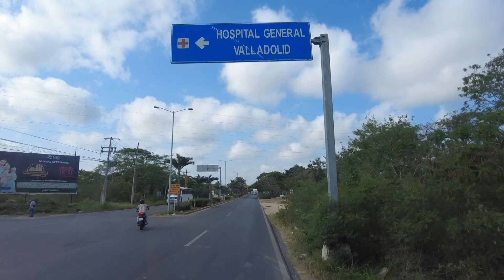RUTA VA Y VEN VALLADOLID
La transformación de la movilidad
llega al interior del estado con la
primera ruta Va y Ven en Valladolid

-Arrancó la ruta Transversal Valladolid, el primero de los trayectos que tendrá ese municipio, ya que en próximos días se estará implementando un circuito (con sus dos sentidos - oriente y poniente-) que beneficiará a otros 5 mil usuarios de Valladolid

-El servicio será gratuito hasta el 26 de mayo para que la gente vaya conociendo su funcionamiento, las paradas y los beneficios.

-En Mérida también continúan entrando en operación nuevas rutas dentro de dicho sistema y, este sábado comenzó a funcionar la Vergel 4 y 5, que cubre parte de este fraccionamiento del oriente de la capital yucateca y el día domingo iniciará la ruta a facultad de ingeniería del IETRAM.

Valladolid, Yucatán, 11 de mayo de 2024.- La transformación de la movilidad llega al oriente del estado, con el inicio de la ruta transversal del sistema Va y Ven en el municipio de Valladolid, donde ahora los usuarios pueden acceder a viajes más cómodos y ágiles a bordo de modernas unidades, que vienen a ofrecer un servicio de transporte público a la altura que merecen los yucatecos.

Este sábado arrancó el primer trayecto contemplado en ese municipio, para el cual se pusieron a disposición 5 unidades que harán un recorrido de más de 15 kilómetros, pasando por los principales puntos de esa ciudad; además será gratuito hasta el 26 de mayo para que la gente conozca la ruta y los beneficios del servicio; después de ese periodo, el pago será completamente electrónico a través de la tarjeta inteligente “Va y Ven”.

Y como parte de este impulso a la modernización del transporte público, este sábado en Mérida también se continuó con la entrada en operación de una nueva ruta dentro de dicho sistema al ponerse en marcha la Vergel 4 y 5, que cubre parte de este fraccionamiento del oriente de la capital yucateca.

En esta ruta se estima atender a 3,200 usuarios mediante 4 nuevas y modernas unidades. En apoyo de la economía de las familias yucatecas, el servicio se mantendrá gratis de hoy y hasta el próximo domingo 19 de mayo, por lo que el cobro electrónico con la tarjeta “Va y ven” iniciará el lunes 20. Así, esta ruta contará con tarifa social para estudiantes, personas adultas mayores y con discapacidad que será válida los 365 días del año. Además, esto permitirá a las y los usuarios acceder a transbordos gratis y con descuentos, en los primeros 120 minutos a partir de su primer viaje, haciendo interconexión con cualquier otra ruta del Sistema “Va y Ven”.

Entre los vallisoletanos que han comprobado estos beneficios se encuentra Gladys Chan Uc, quien destacó la gran ayuda que será para ella la Ruta Transversal Valladolid, pues ahora se podrá mover para ir a su trabajo o hacer sus compras rápido y por menos dinero.

La ruta Transversal Valladolid es la primera de tres que se implementarán en esa localidad, con derrotero que atraviesa la ciudad, iniciando en la Escuela Secundaria Técnica No. 6 y culminando en el Instituto Tecnológico Superior de Valladolid, tocando puntos de interés como la Universidad para el Bienestar Benito Juárez García, el Jardín de niños Zací, la Unidad Deportiva San Juan, los parques San Juan, el principal, el de Santa Lucía, el Centro de Estudios Zací y la plaza Bella Valladolid.

Las y los usuarios podrán aprovechar el beneficio de los transbordos gratis y con descuentos que ofrece el Sistema “Va y Ven” haciendo interconexión con los Circuitos Oriente y Poniente, una vez hayan arrancado.

La tarjeta "Va y Ven" puede ser adquirida en el cajero ubicado en el mercado local, establecimientos de Oxxo, Súper Willys y Dunosusa. En el caso de estudiantes, personas adultas mayores y personas con discapacidad, quienes tienen derecho a la tarifa social en el transporte público pueden tramitar su credencial amarilla en los módulos que la Agencia de Transporte de Yucatán (ATY) ha dispuesto en el DIF municipal, las oficinas de la instancia en Valladolid de forma permanentes y en instituciones educativas de manera itinerante.

Al respecto, el director de la ATY, Rafael Hernández Kotasek, indicó que el trayecto dura alrededor de 1 hora y 10 minutos, con frecuencias de entre 12 y 14 minutos y se espera mueva a 2,500 personas por día. Aunado a ello, se estima que, en su momento, atienda la estación del Tren Maya en este punto del estado.

Explicó que, además de estás 5 unidades, con los circuitos, que próximamente comenzarán a funcionar, se sumarán otras 10, para sumar 15 en Valladolid. Agregó que el sistema Va y Ven ahí atendería a alrededor de 7,500 usuarios por jornada y que actualmente se están terminando las adecuaciones en vialidades para que puedan entrar en funcionamiento.

Sobre la credencialización, Hernández Kotasek dijo que se han entregado casi 3,500 tarjetas amarillas para tarifa social, de las cuales 3,200 han sido a estudiantes.